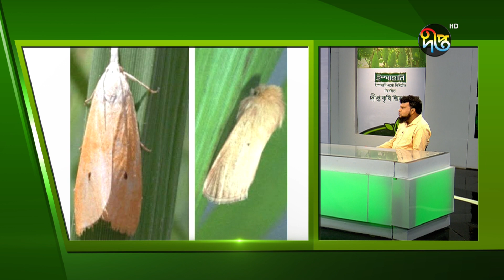Deepto Krishi Jiggasha | EP 61 | বারোমাসি আম থেকে কস পড়লে এবং ফেটে গেলে করণীয় কি?